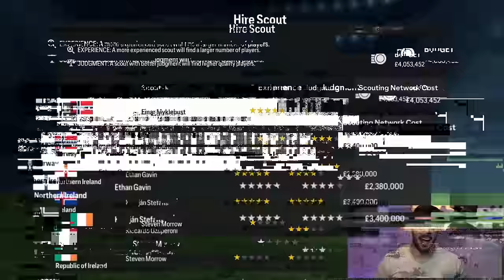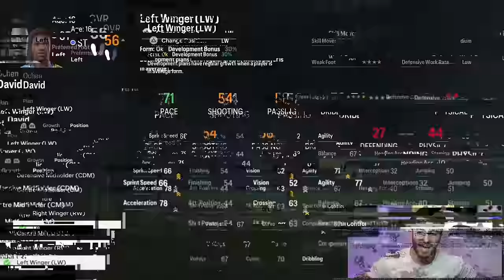I Rebuild With HIDDEN COUNTRIES Youth Academy! 😍